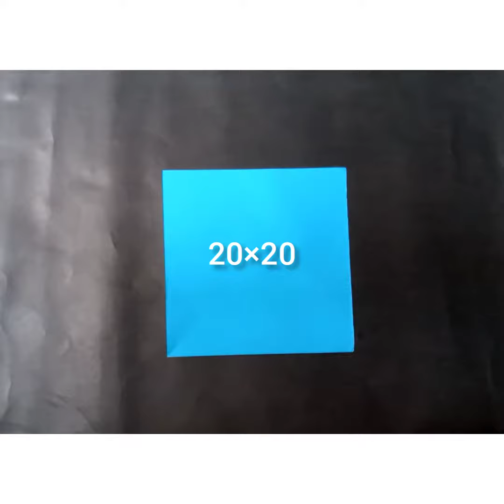DIY MINI PAPER CANDY PACKET || SIMPLE AND EASY || STEP BY STEP